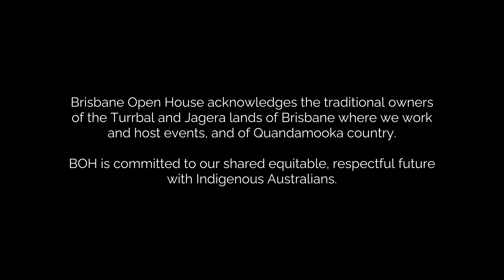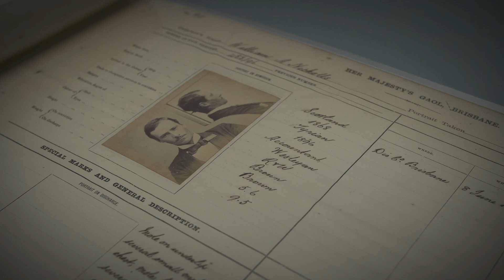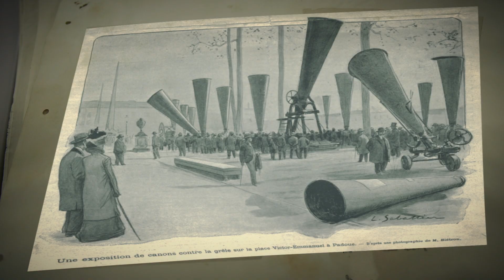POETRY AND CONTRADICTION – The story of a building: The State Archives of Queensland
A short film exploring The State Archives of Queensland, produced by Rebecca McIntosh for Brisbane Open House in 2020.

One of three short films of three Brisbane Open House crowd favourites.

In these films, producer Rebecca McIntosh (@becmactv) focuses on the poetic nuances of buildings with a special place in the curiosity of the people of Brisbane.

The State Archives of Queensland, hidden away in an urban forest, is a cool, clinical facility that contains the gritty details of local lives; some heroic, some deadly, many mundane.

These films were produced with investment from the Queensland Government through an Adaption grant, and through the Department of Public Works and Housing, and The United Grand Lodge of Queensland. Our thanks also go to the building managers for their time in granting us access to these special places.